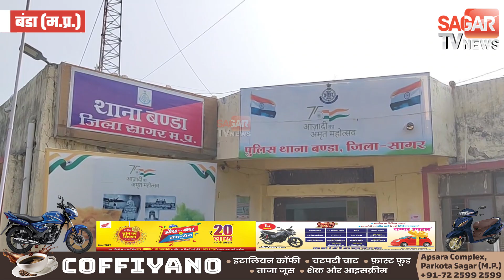सागर-लोडिंग वाहन के नीचे आई बाईक,अस्पताल पहुंचे युवक को बचाया नहीं जा सका || SAGAR TV NEWS